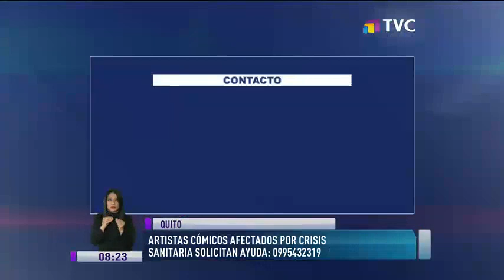Artistas cómicos afectados por la crisis solicitan ayuda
El gremio de artistas ha sido duramente afectado por la emergencia sanitaria en el Ecuador. Los espectáculos fueron suspendidos para evitar aglomeraciones y posteriores contagios.